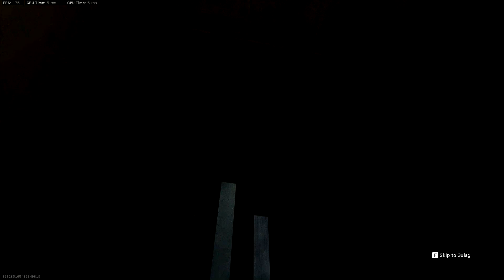COD REBIRTH ROYALE 6